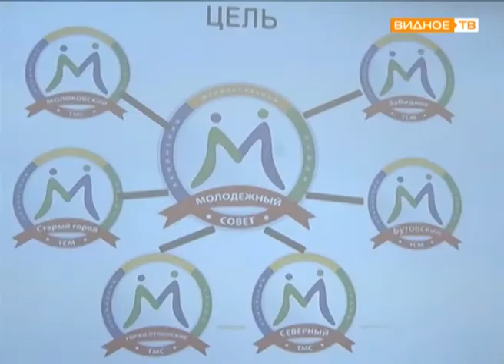"Дела молодёжные" - выборы председателя Молодёжного совета при главе Ленинского района